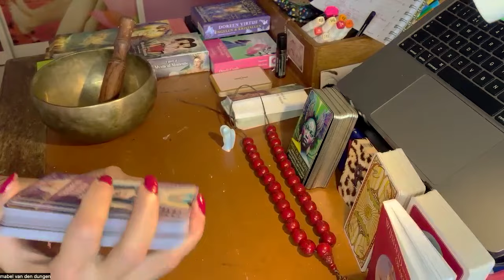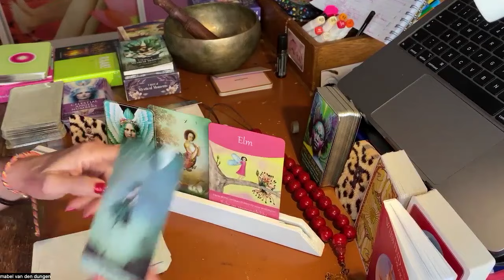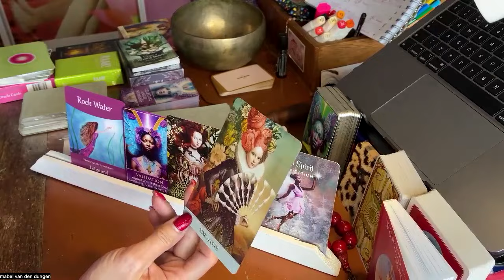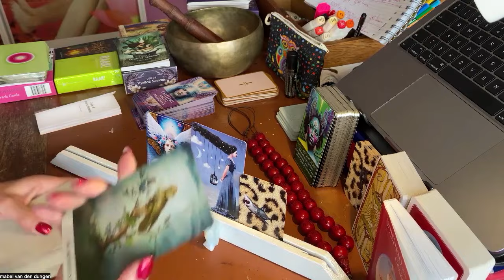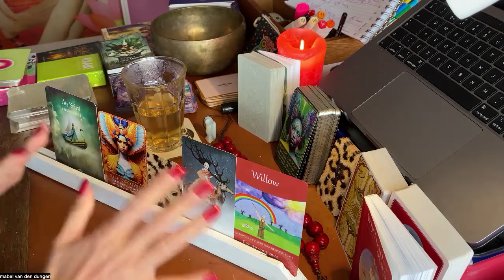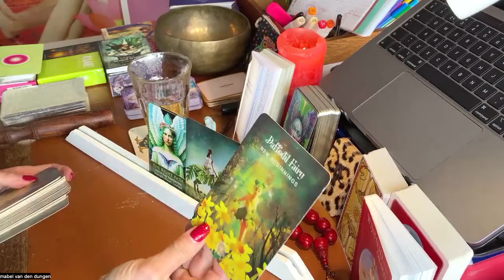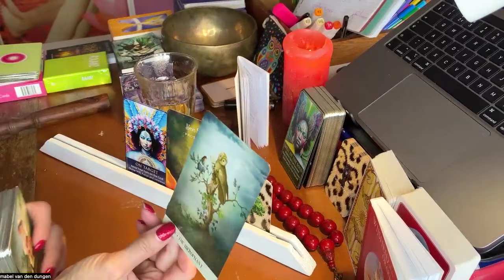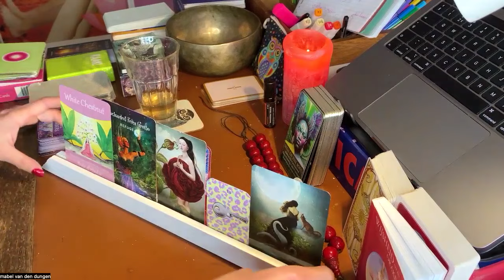❤️ Tarot & Astro voor alle 12 tekens! Volle Maan 23 april! Uranus & Jupiter Explosie 🧨 💥Explosie!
Hallo lieve allemaal. De maand april wordt de doorbraak waar iedereen op zit te wachten. Mocht dat onverhoopt niet zo zijn, dan eet ik m'n schoenen op en stop ik definitief met astrologie! Waarom ben ik zo stellig? Omdat 1x in de 84 jaar Uranus (de planeet van plotselinge doorbraken, transformatie, verandering en out of the box, conjuct (heel dichtbij) Jupiter staat. Is dat echt zo bijzonder? Ja mega bijzonder. Alsof Einstein persoonlijk, een bom voor je heeft uitgevonden, die tegelijk explodeert en implodeert! Niet iets om bang voor te zijn, zeg ik. Wel als je alles bij het oude wilt oude. Dan ben je de lul deze maand. Waarom? Omdat we 23 april ook nog eens een Volle Maan in Schorpioen krijgen! De Pink MOON. Hoe mooi. Ja prachtig. Maar wacht maar af, wat hij gaat doen. Ik vertel er alles over in deze speelfilm, want god, god, god wat heb ik de tijd genomen. 1 uur en 45 min gratis astrologie voor U. Wel even abo worden alsjeblieft. Daar help je mij mee, mijn boodschap en zichtbaarheid als tarot reader en astrologie fanaat mee te verspreiden.

Je kijkt het filmpje voor je ascendant. Hier kun je dat uitrekenen

Hier kun je een lid worden van mijn besloten tarot facebook club, De enige tarot opleiding, die je nodig hebt om net als ik een intuitieve reader te worden. Compleet met 78 kleurplaten, numerologie, elementen leer en je kunt mij net zoveel vragen als je zelf wilt

Als je de armband, het raak deck, de wierook of een gratis toegang tot mijn besloten tarot facebook club wilt winnen, miet je natuurlijk wel abo zijn van dit channel. Schrijf onder het filmpje wat je wilt winnen en waarom en dan kondig ik in  mei de winnaars aan.

Ik heb nog een heel leuk ander channel, waar ik praat over gezondheid, afvallen, bewustzijn, persoonlijke ontwikkeling en mensen interview als Wim Hof en deze week Sonja Elferink Systemisch Medium

Wil je door mij gecoacht worden, een reading of een healing? Kijk dan even op m'n site wat bij jou past!

Timestamps: .🦄🦄🦄🦄🦄🦄🦄🦄

ram: 10:23
stier: 16:47
tweeling: 24:55
kreeft: 31:07
leeuw: 36:48
maagd: 42:39
weegschaal: 51:45
schorpioen: 1:01:15
boogschutter: 1:09:00
steenbok: 1:14:33
waterman: 1:20:15
Vissen: 1:27:39